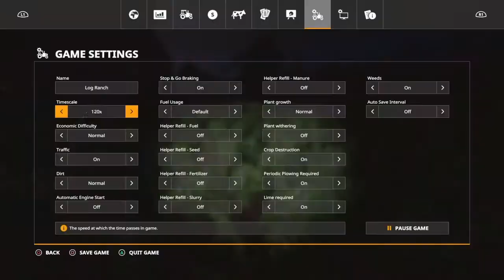Grizzly mountain #3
SHAREfactory™